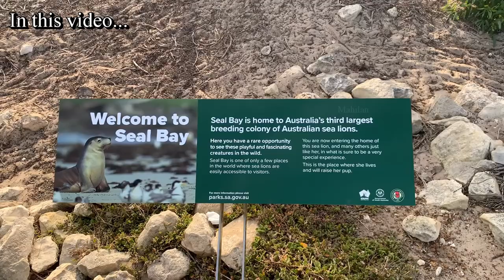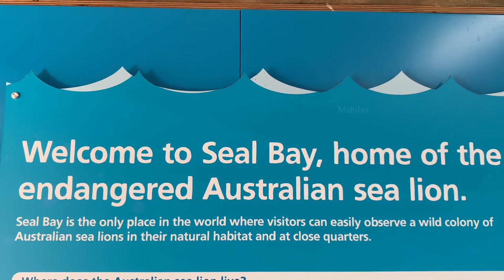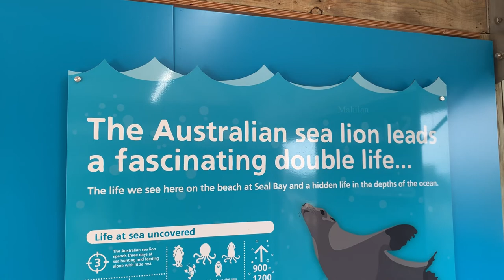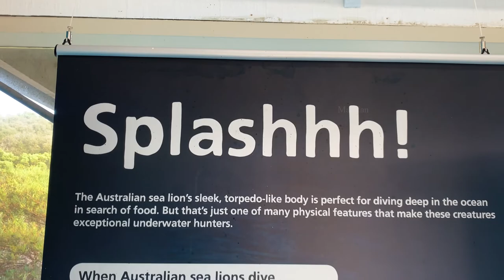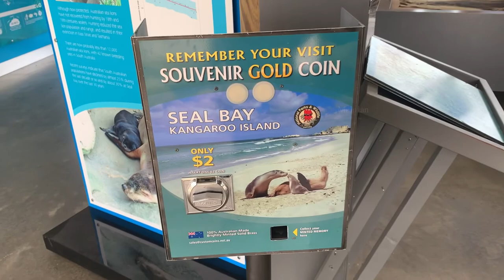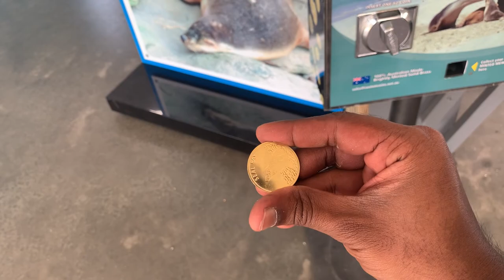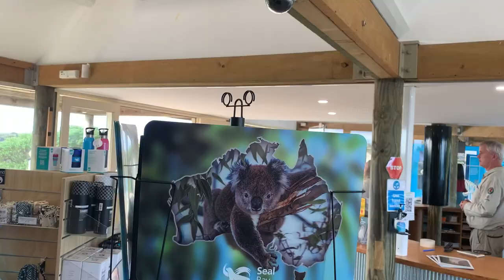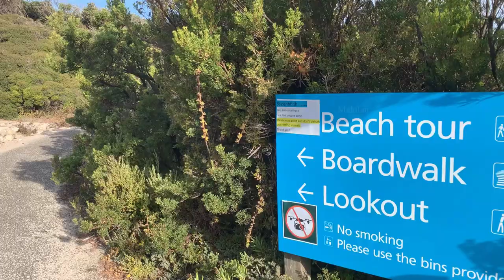கங்காருத்தீவில் அழிந்துவரும் கடற்சிங்கங்கள், கடல்நாய்களுடன் ஒருநாள் | ஆஸ்திரேலியா | மகிழன் - Mahilan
அனைவருக்கும் வணக்கம்!

இந்த காணொளி தெற்கு ஆஸ்திரேலியாவின் கங்காருத்தீவில் “Seal Bay” எனப்படும் இடத்தில் படம் பிடிக்கப்பட்டது. இந்த இடத்திலே உள்ள கடற்கரையில் நாம் அதிகமான சீல்களையும், கடற்சிங்கங்களையும் காணமுடியும். இவை அருகிவரும் இனம் என்பதனால் இந்த இயற்கை சரணாலயத்தில்  வைத்து இவற்றை பாதுகாக்கின்றனர். நான் அந்த இடத்திற்கு சென்று சீல்கள், கடற்சிங்கங்களை பார்வையிடக்கூடிய சுற்றுலா ஒன்றுக்கு சென்றேன். எனது அந்த அனுபவத்தினை இந்த காணொளி மூலம் வெளிப்படுத்துகின்றேன்.

Hi Everyone!

This video was filmed in a place called “Seal Bay” in Kangaroo Island in South Australia. This place is very close to beach and we can see a lot of seals and sea lions here. As they are endangered animals, they are protecting and taking care of this place and the animals in a natural environment. I went there and participated in a seal encounter tour. I filmed my experience and present that through this video guys.